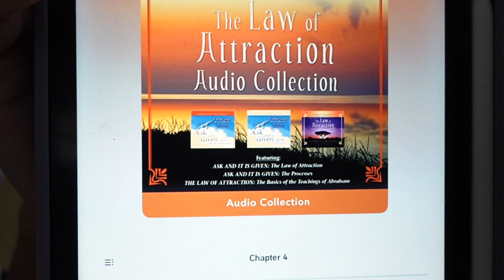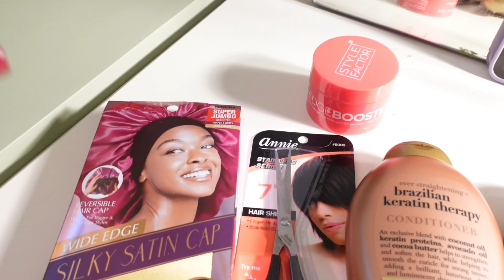Combing Out My 3 Year Old Locs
Hi, honey!

Yes. I did it. A new journey for the girl. Hair is just hair. And I love to switch it up.
Enjoy watching the process, because I did not enjoy going through it :,)

Find me on everything @rainanyelle